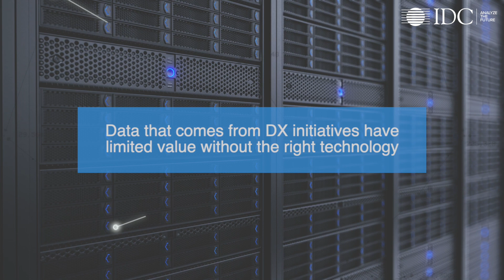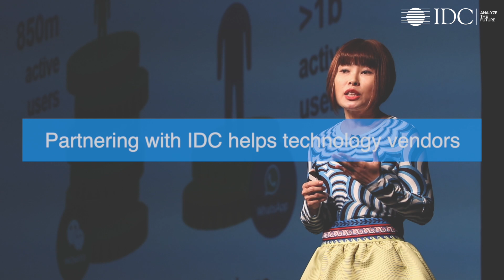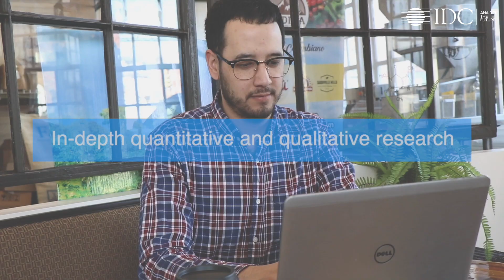Succeeding with AI – Why the Right Strategy and Partners Matter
AI adoption is at a tipping point, as the role it plays in enterprise organizations evolves. Learn how the right AI strategy and partners can help your organization take advantage of this transformative technology.